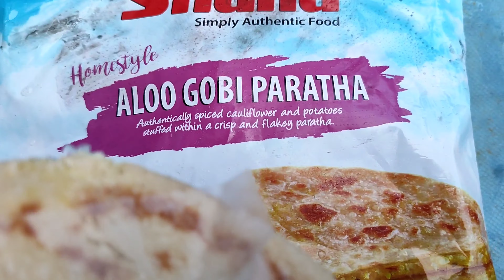Garden mein cooking / Sardi Aour Halwa